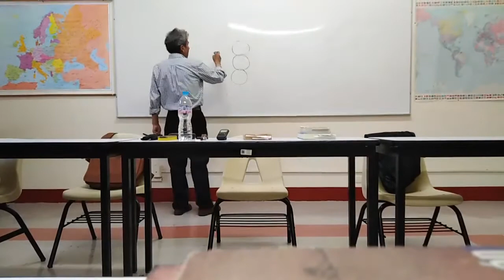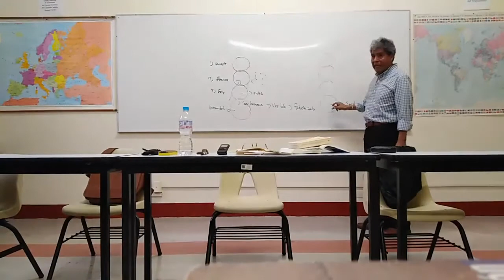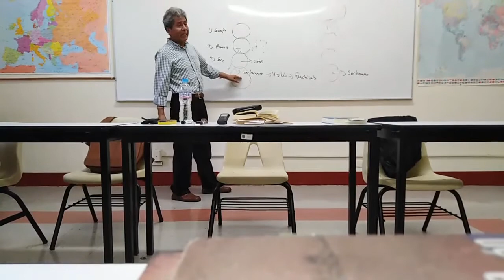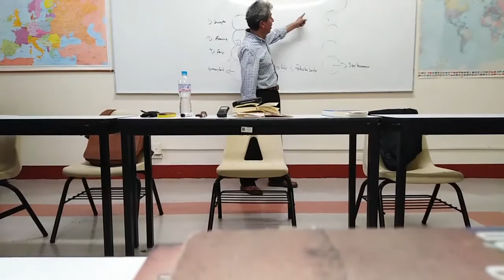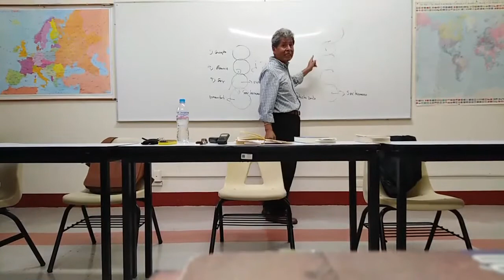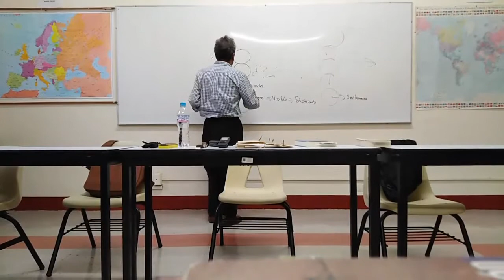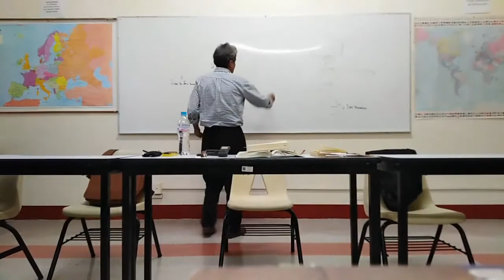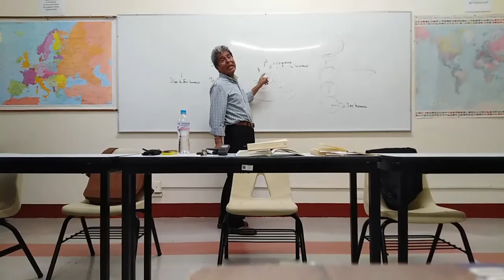Juan José Bautista Segales - El Capital de Karl Marx (Sesión 4)